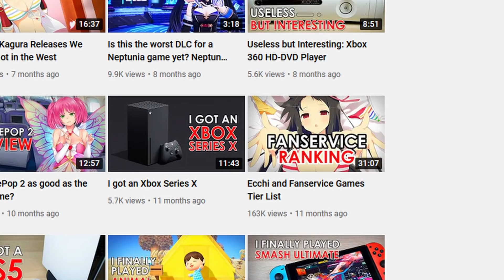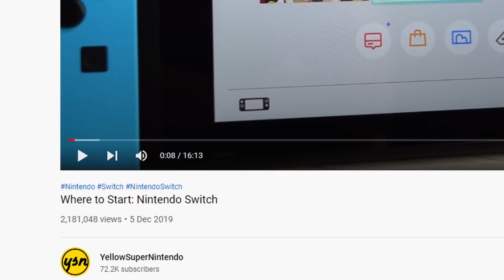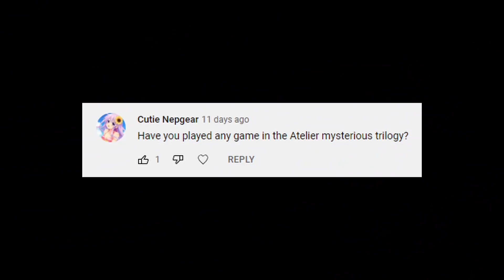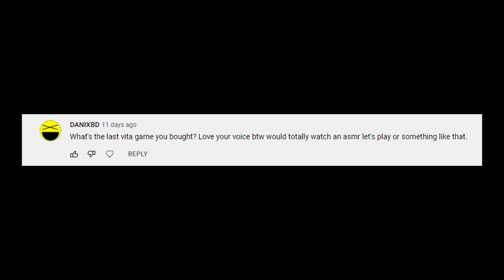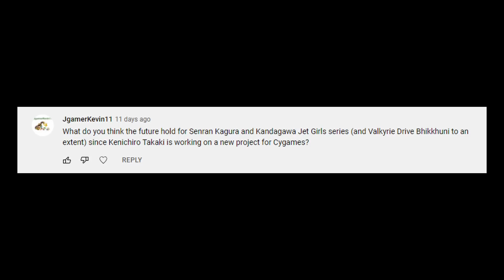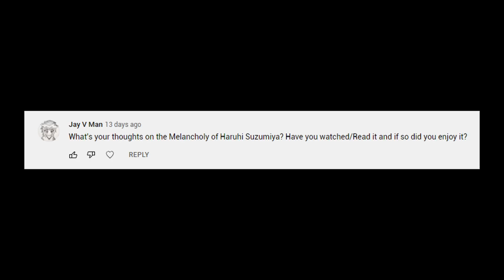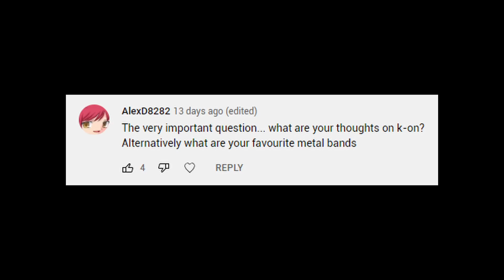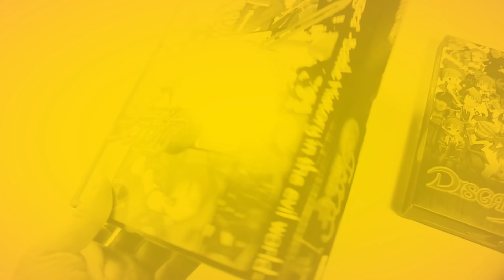YSN in 2021 and Q&A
It's the traditional year end video. Enjoy!

Capture Card
Audio Interface